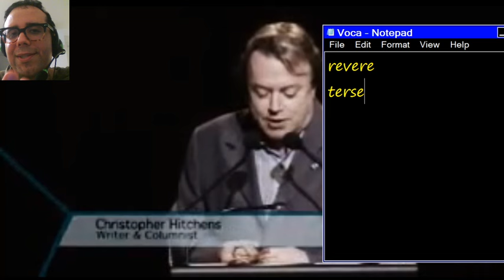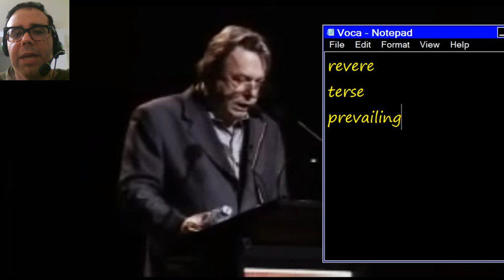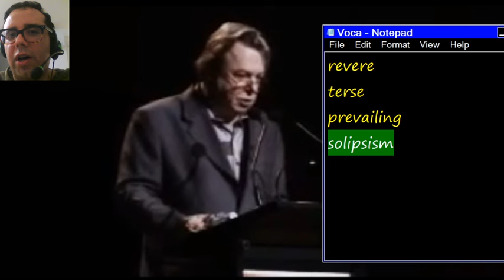Build your Vocabulary with Christopher Hitchens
This video aims to teach the following Vocabulary with a talk given by Christopher Hitchens:
1. **Revere:**
   - *Definition:* To regard with deep respect, love, or awe; to honor.
   - *Example:* The community would always revere the wise elder for his valuable advice and leadership.

2. **Venerate:**
   - *Definition:* To regard with profound reverence and respect.
   - *Example:* The ancient temple was venerated by pilgrims who considered it a sacred and holy place.

3. **Terse:**
   - *Definition:* Using few words, concise to the point of being abrupt; brief and to the point.
   - *Example:* His terse response to the question left no room for further inquiry.

4. **Prevailing:**
   - *Definition:* Existing or most commonly occurring at a particular time or in a particular place; dominant.
   - *Example:* The prevailing winds in this region generally blow from the west throughout the year.

5. **Solipsism:**
   - *Definition:* The philosophical idea that only one's mind is sure to exist, or the view that one's own experiences and perceptions are the only certainty.
   - *Example:* His extreme solipsism made it difficult for him to connect with others on a deeper level.

6. **Repent:**
   - *Definition:* To feel sincere regret or remorse about one's wrongdoing or sin and to seek to amend one's behavior.
   - *Example:* After realizing the consequences of his actions, he decided to repent for the harm he had caused.